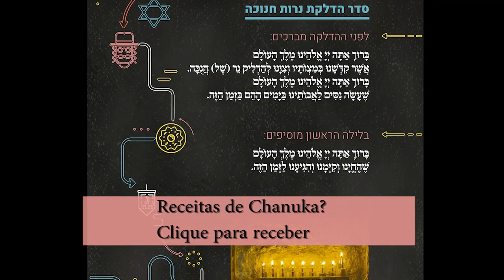Apostila de receitas de Chanuka - promo